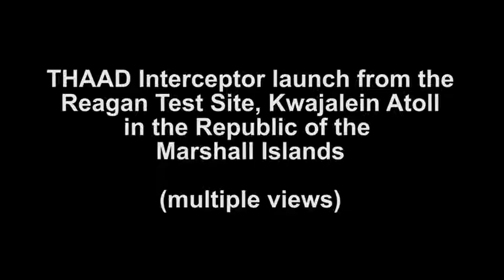FTT 23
August 30, 2019 - The U.S. Missile Defense Agency, Ballistic Missile Defense System Operational Test Agency and U.S. Army soldiers of the E-62 Battery, 69th Air Defense Artillery Brigade, conducted an intercept test of the Terminal High Altitude Area Defense (THAAD) element of the nation's Ballistic Missile Defense System. The test, designated Flight Test THAAD (FTT)-23, was the first time the THAAD system used a government-developed remote launcher kit that extended the range of the defended area.